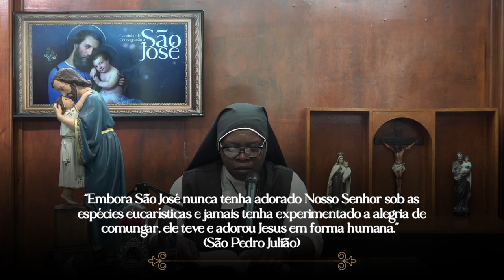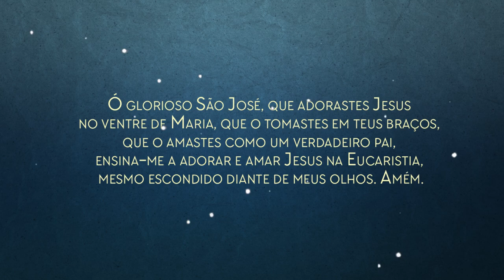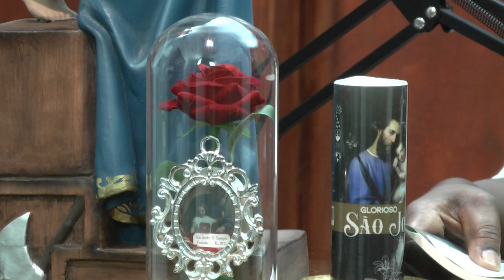29ºdia: Como adorar o Santíssimo Sacramento | Consagração a São José - Terceira Fase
Aprenda a adorar Jesus Sacramentado com louvor, ação de graças, reparação e intercessão. Vale a pena assistir essa formação!

Adquira os produtos próprios para a caminhada de Consagração a São José.
Frete apenas R$ 9,90 para todo o Brasil!

👣 Estamos caminhando rumo ao céu, vem com a gente!

PIX:  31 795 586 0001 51 (Banco Brasil)
CONTAS Congregação das Irmãs Carmelitas Mensageiras do Espírito Santo
Banco Brasil: Ag 1516-4 c/c 4458-X